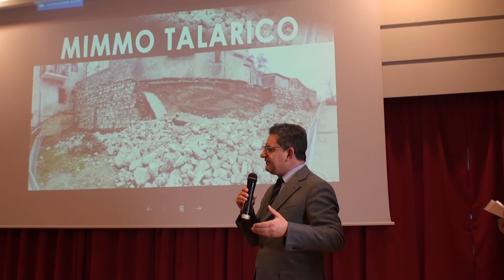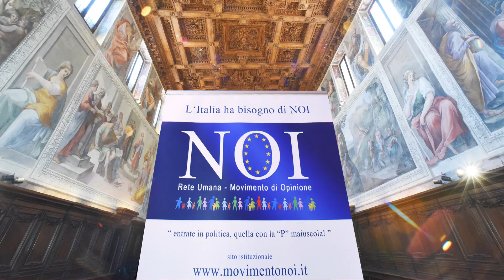"Cosenza Città Aperta" a cura del Movimento NOI: Mimmo Talarico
“Cosenza Città Aperta” è la prima edizione del confronto pubblico voluto dalla Comunità Politica del Movimento Cattolico NOI Rete Umana che, con la sua Politica innovativa è progettualmente concreta sta attraendo tutti coloro i quali vogliono vedere risorgere le meravigliose Città Italiane, in questo caso la Città Storica di Cosenza.

L'intervento del Dott. Mimmo Talarico Associazioni "Prima che tutto Crolli".

Canale You Tube ufficiale del Movimento NOI Rete Umana